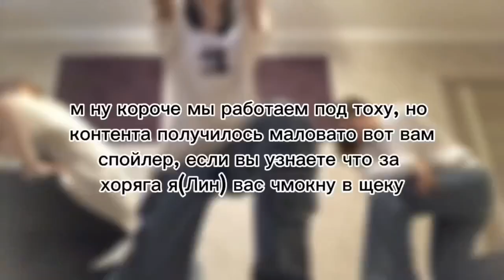[FtF VLOG][FtF BD] Ep.2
вот нам и исполнилось год!
больше информации про нас в нашем тгк!
❣️тгк: @feelthefight
  inst: feel_the_fight